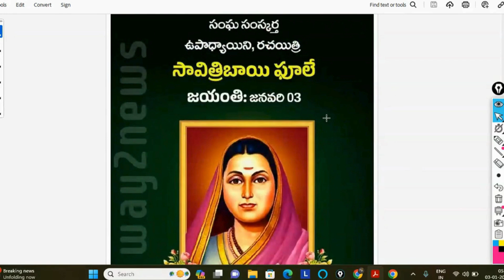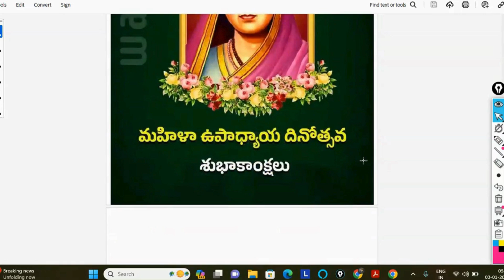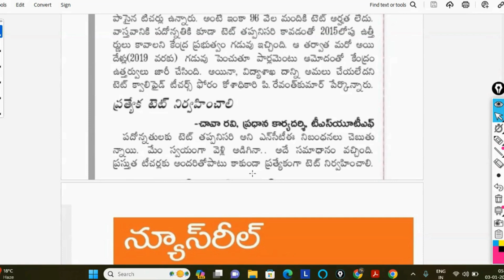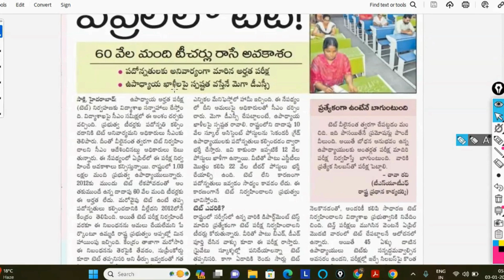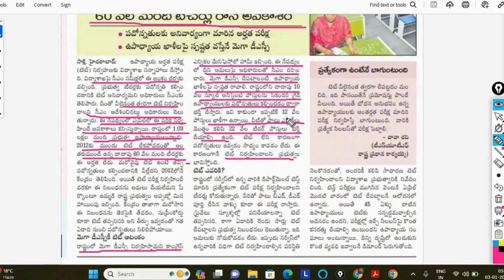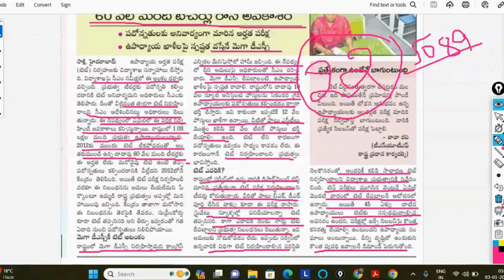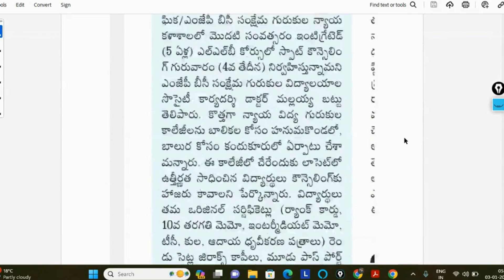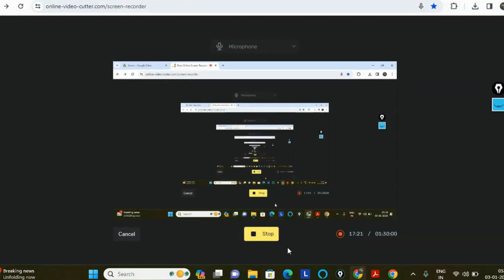ఏప్రిల్ లో టెట్ పరీక్ష || ఆ తరువాతే మెగా DSC నోటిఫికేషన్